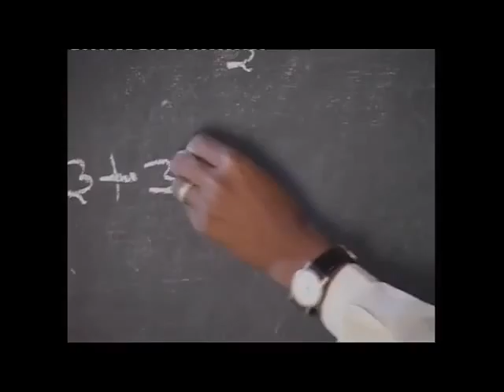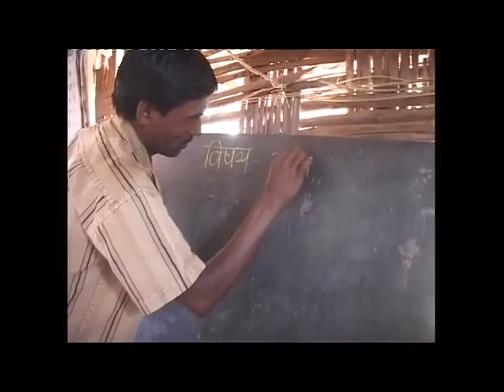जीवनशाला : लड़ाई- पढाई साथ साथ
नर्मदा बचाओ आन्दोलन के शिक्षा को जीवन के पहलुओं से जोड़ता हुआ